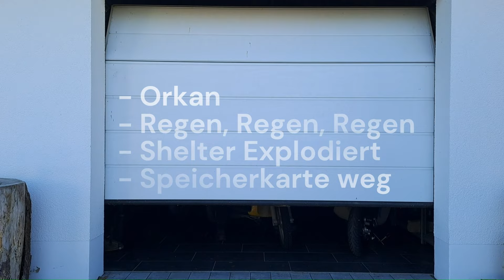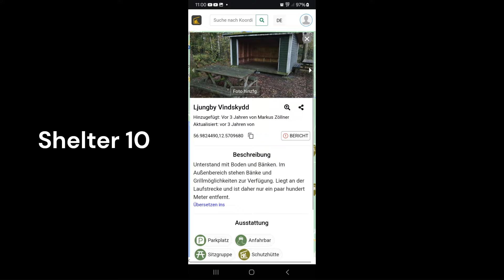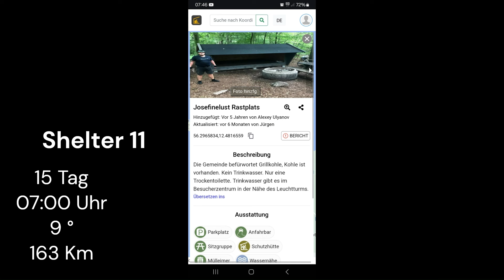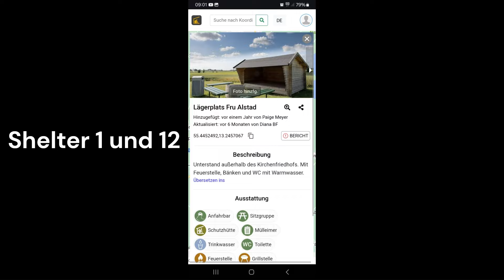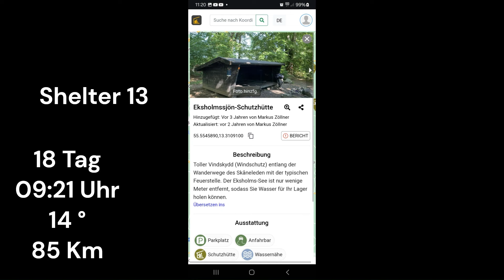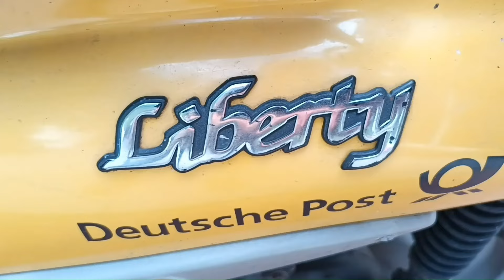Rollertour Extrem teil 7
Ein Orkan wütet über mir. Liter weiße Regen, und der Wind lässt Bäume brechen. Das Shelter explodiert, und ich hoffe das ich die Fähre schaffe.